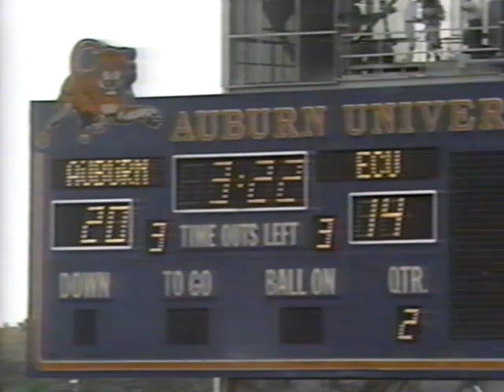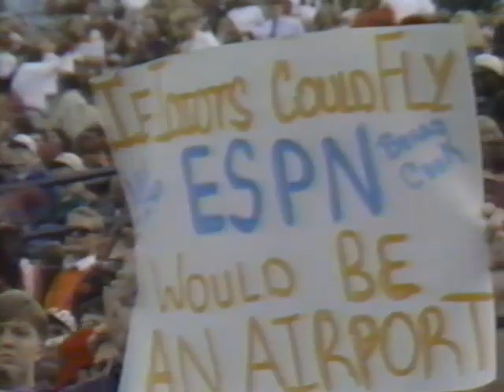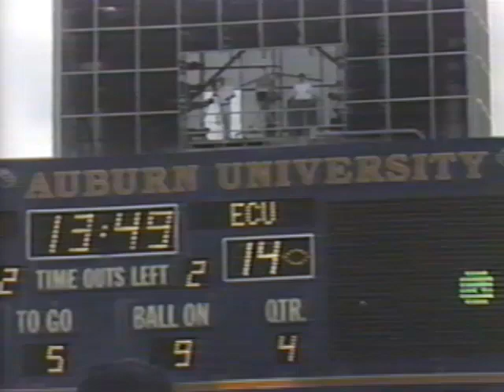1994 Auburn Tigers vs East Carolina Pirates